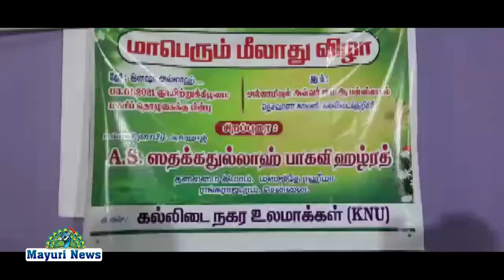மீலாதுன் நபி விழா நிகழ்ச்சி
நெல்லை மாவட்டம் கல்லிடைக்குறிச்சியில் நெசவாளர் காலணி அல் ஜாமிஉல் அன்வர் ஜூம்மா பள்ளி வாசல் வளாகத்தில் மீலாதுன் நபி விழா கல்லிடை நகர உலமாக்கள் சபை சார்பாக நடத்தினர்.

இந்நிகழ்ச்சியில் இஸ்லாமிய மார்க்க விளக்க போட்டிகள், முன்னோர்களுக்கு சிறப்பான வாழ்வு அமைந்திட, தொழில்,கல்வி, மார்க்க பற்று அதிகம் கிடைத்திட சிறப்பு பிரார்த்தனைகள் காலையில் நடைபெற்றது.

இந்நிகழ்ச்சியில் நெசவாளர் காலனி ஜூம்மா பள்ளி தலைவர் ரசூல் மைதீன் தலைமையில்,ரஹ்மத் ஜூம்மா பள்ளி தலைவர் நாகூர் முகைதீன்,பட்டாரியார் தெரு பள்ளி தலைவர் அப்துல் காதர்,சத்திரம் தெரு பள்ளி தலைவர் அப்துல் மஜீத் முன்னிலை வகித்தனர்.நெசவாளர் பள்ளி இமாம் உமர் முஹம்மதீ கிராத் ஓதினார்.இமாம் ஜாஹிர் உசைன் ரஹீமி வரவேற்புரையாற்றினார்.அரபிக் கல்லூரி
பேராசிரியர் முகம்மது முஜம்மில் ரஹீமீ துவக்க உரையாற்றினார். கேசவநேரி இமாம் முஹம்மது யாசீன் அன்சாரி வாழ்த்துரையாற்றினார். கோடம்பாக்கம் தலைமை இமாம் ஸதக்கத்துல்லாஹ் பாகவி சிறப்புரையாற்றினார்.
ரஹ்மத் ஜூம்மா பள்ளி இமாம் அப்துல் ரஹ்மான் நிகழ்ச்சியை தொகுத்து வழங்கினார்.
இந்நிகழ்ச்சியில் குர்ஆன் மனனம்,பேச்சு போட்டி,பயான் பயிற்சி மற்றும் கலிமா மனனம் போன்ற போட்டிகளில் கலந்து கொண்டு வெற்றி பெற்றோருக்கு பரிசுகளை வழங்கினார்.நெசவாளர் காலனி பள்ளி நிர்வாக குழு உறுப்பினர் கமால் நன்றியுரையாற்றினார்.